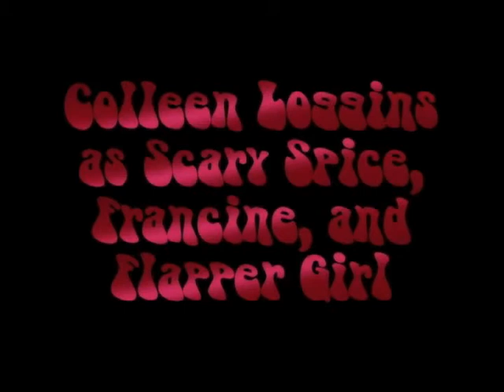The Murder of Ronald Asquith XVII Part 2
Just like "The Godfather," there are two parts to this movie. Okay, so "The Godfather" has three parts, but we can all ignore the third one. Enjoy a fun romp through American culture in British comedic form, much like "Clue". Anyone who has ever enjoyed watching the Spice Girls (or their destruction), the Scissor Sisters, or a good solid LEGO sequence will definitely enjoy this movie.